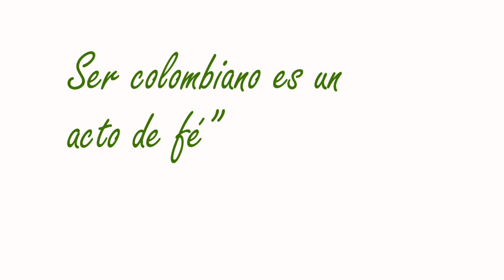Escuela taller de Bogotá: Alberto Escovar at TEDxPasto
Alberto Escovar Wilson-White,
Es arquitecto de la Universidad de los Andes, donde se graduó en 1991. Actualmente es Director General de la Fundación Escuela Taller de Bogotá. Fue guionista, con Jimena Montaña, de la serie de televisión Herencia, que ganó el primer premio en el área de Audiovisuales en la II Bienal Iberoamericana de Arquitectura (México, 2000) y el Premio Simón Bolívar de Periodismo (Bogotá, 2001). Hizo parte del equipo curador de la exposición Bogotá: The Proud revival of a City, que se presentó en la X Muestra Internacional de Arquitectura de la Bienal de Venecia en 2006, donde la ciudad de Bogotá obtuvo el premio León de Oro. Ha participado en varios libros como el Atlas Histórico de Bogotá , que obtuvo el primer premio en la categoría de publicaciones en la VI Bienal Iberoamericana de Arquitectura en Lisboa (2008), Bogotá, la ciudad de las bibliotecas (2008), Ospinas y Cía. 75 años (2008), La historia de frente. Arquitectura de Bogotá (2010) y 4º Lat. N. 2600 msnm. Daniel Bermúdez, arquitecto (2011). Es el presentador del programa cultural de televisión Historia Central (2011).

Conferencia: Alberto nos cuenta en TEDxPasto sobre la transformación de individuos en situación de vulnerabilidad y su incorporación a la sociedad a través de capacitación y formación en oficios que rescatan el patrimonio.

Acerca de TEDx

Con el objetivo de difundir las ideas más interesantes, TED ha creado un programa denominado TEDx. Se trata de un programa de conferencias locales que permite disfrutar en diferentes países del mundo de una experiencia similar a las conferencias TED. Los eventos TEDx, combinan la proyección de videos de "charlasTED" (TEDTalks) y ponencias en vivo, con el ánimo de favorecer la interacción y el debate dentro de un grupo reducido de asistentes. Estos eventos locales son desarrollados bajo en nombre TEDx, donde la x = evento TED organizado independientemente; Los programas TEDx siguen las directrices generales indicadas por TED, pero son planteados de forma totalmente autónoma.